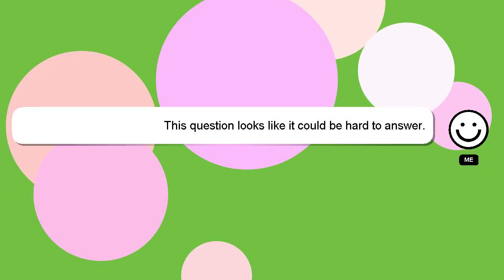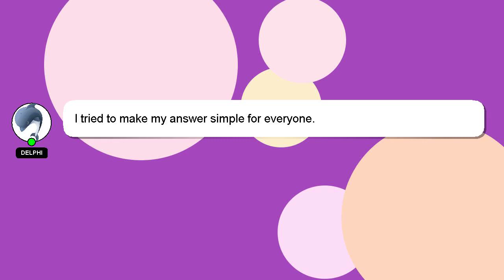How to deal with hard times in a relationship?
Let me give you a quick introduction about myself, Greetings, my name is Delphi. I am here to assist you in getting the answers you need. - How to deal with hard times in a relationship?

I am available to answer your more detailed queries via comments or chat. Providing an answer will be acknowledged and appreciated with a 'heart' from me.

*2 What we are experimenting :*